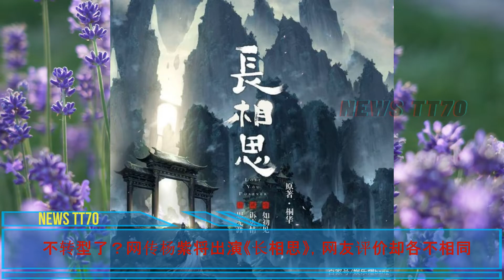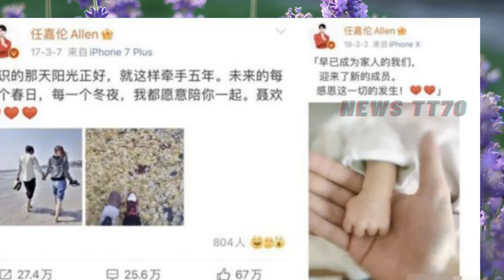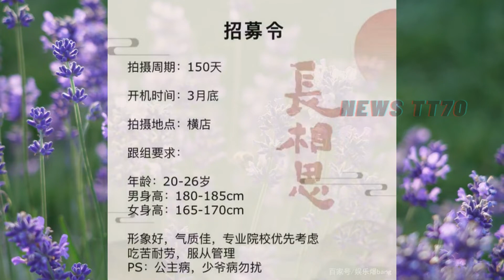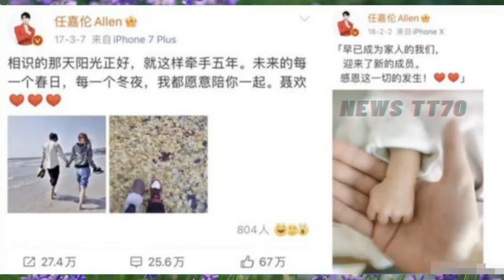ENG SUB - 网传#杨紫 将出演《长相思》。有一种“合影”叫任嘉伦【NEWS TT7002月19日】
网传#杨紫 将出演《长相思》。有一种“合影”叫任嘉伦